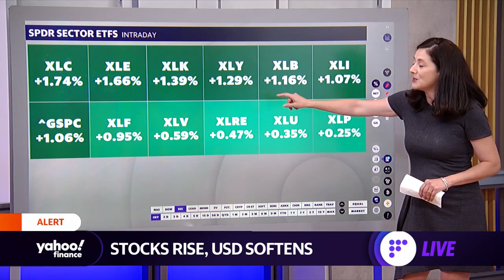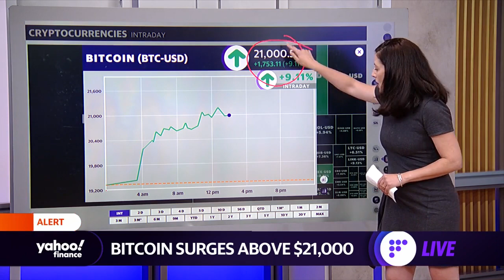Stocks open higher, oil rises, U.S. dollar weakens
Yahoo Finance’s Ines Ferre joins the Live show to break down how stocks are moving in early trading.